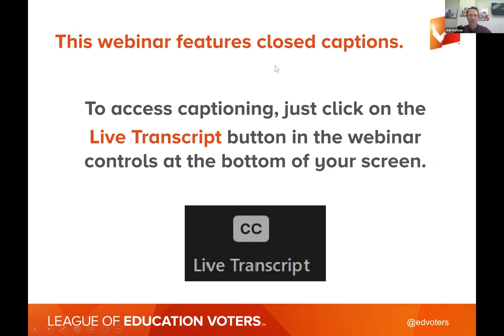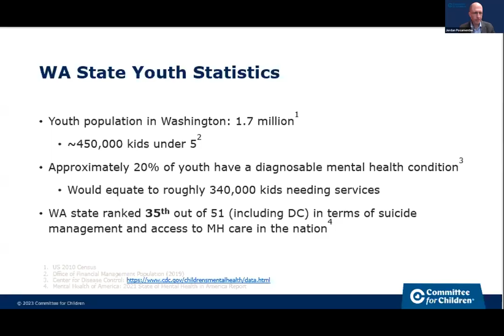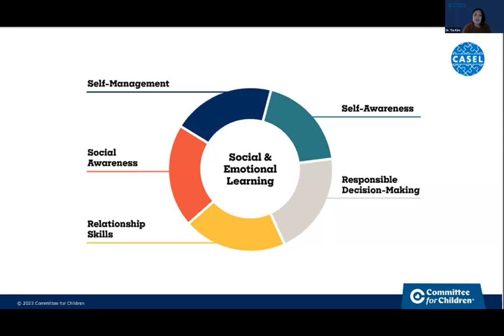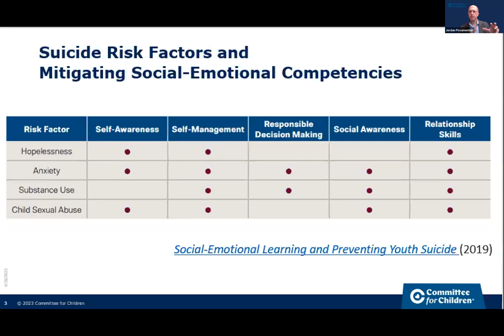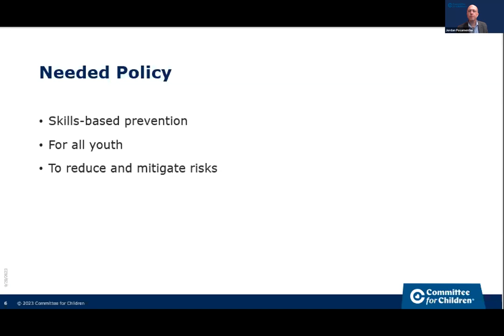LEVinar: Lifesaving Skills - Youth Suicide Prevention Through Social-Emotional Learning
September is Suicide Prevention Month, an opportunity to reflect on our collective responsibility to prioritize mental health and well-being and implement proactive strategies to prevent youth suicide. With youth suicide rates increasing and 22% of high schoolers seriously considering suicide within the past year — up from 16% in 2011 — given the urgency of this issue, how can Washington state prioritize evidence-based investments in prevention for all young people?

Social-emotional learning is a powerful and cost-effective intervention to equip young individuals with essential skills tied to protective factors that play a pivotal role in reducing the likelihood of developing suicidal thoughts and behaviors.

During this timely webinar, we share the impacts of social-emotional learning on youth suicide prevention and discuss possible pathways forward for Washington state to address this ongoing crisis.

Panelists:

* Micah Fitzgerald, a senior at Richland High School in the Richland School District and a member of the Washington state Legislative Youth Advisory Council (LYAC)

* Stacy Osoria, a senior at Shorewood High School in Shoreline Public Schools and a member of the Washington state Legislative Youth Advisory Council (LYAC)

* Megan Reibel, Director of School-Based Programs, Forefront Suicide Prevention at the University of Washington School of Social Work

* Dr. Tia Kim, Vice President of Education, Research, and Impact at Committee for Children

* Jordan Posamentier, Vice President of Policy and Advocacy at Committee for Children

Moderated by League of Education Voters Interim Co-CEO / Communications Director Arik Korman.